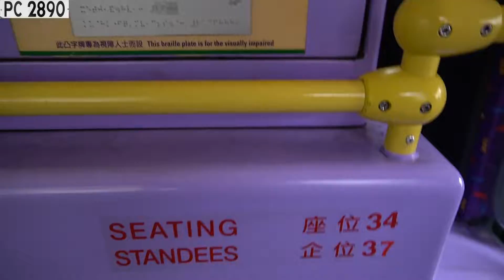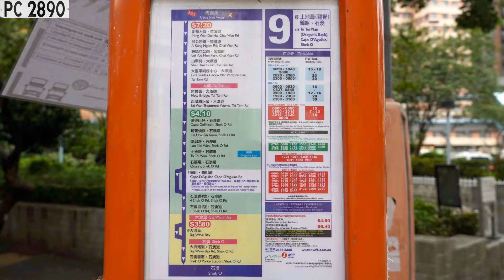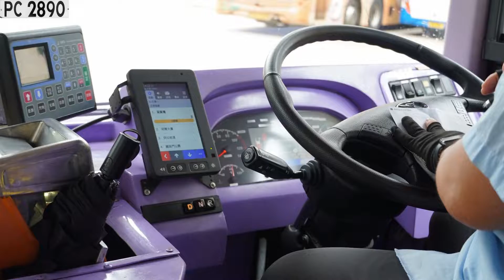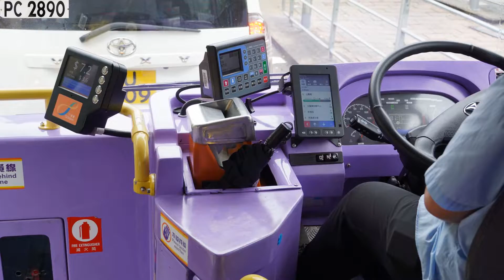(石澳拆樓記)(甜橙青年一哥)🇭🇰 新巴 NWFB #2600 TN5558 @ 9 筲箕灣 至 石澳 Shau Kei Wan to Shek O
**跳過路線介紹和車輛特寫: 由03:25 開始觀看。Travelling scene starts at 03:25 **
如果愛情來得太快像龍捲風，那麼這次只是一場幻愛：來也匆匆，去也匆匆，撲朔迷離，大多工作人士已對在家工作免疫。短暫的8號風很快便於11:10除下，本應專心做功課的我卻收到9號和14號線派出單層巴士行走的消息，便決定一戰較短的9號線。
這日下午9號線共派出3輛單層巴士，其中#2600 較為值得一試，我志在觀察接近12米的車輛駛入石澳的情況。沿途車輛不多，故可收放自如，路面情況和客量亦未至於需要派出雙層車，難怪這次出車出得這麼快。
一直以來都想拍攝新巴的長陣青年一哥#2600，但若是拍勵德邨的26和81線則留於平凡。這次有幸乘坐青年駛入石澳，如果在筲箕灣和大潭道不塞車的話，相信定能做出更好的成績。在鶴咀和兩方總站都有不少巴士迷舉機拍攝，感覺有如租了非專利的珀麗灣Dart去遊歷。希望這片能帶給各位一定的速度感，及我真的很愛祖國，因為坐了青年！(曲)
Love comes in a sudden like a hurricane, then this typhoon is nothing at all: comes quickly and leaves so soon. Most Work From Home employees is complaining about the arrangement of still having duties during the typhoon signal No.8 is on. Well we deserve that. NWFB 9 and 14 sent out single decker buses as soon as the Typhoon signal no.3 was on after 11:10am. I then decided to ride the short one route 9 as I had to finish my homework first.
There are 3 buses for route 9 in total. For Shek O direction I would like to try the 11.7M YoungMan #2600 first. Not many cars on Shek O Road, the bus driver could feel free and speed at maximum of 50km/h. #2600 is commonly seen on Lai Tak Tsuen bus routes 26 and 81, this time filming it at route 9 is a bonus. It would have been better if it is less traffic-congested at Shau Kei Wan and Tai Tam Road. At Cape D'Aguilar and both terminus, there were many bus fans taking photos of all route 9 buses. This feels like participating in riding a private hired, non-franchised Dart of PITCL riding along Shek O road. Hope this film can bring a sense of speed satisfaction. Love China, ride YoungMan! :O)

Bus: NWFB #2600 TN5558 (Youngman Centro-Liner Series JNP6120GR Euro V Voith DIWA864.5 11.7M)
Film Date: Wednesday 19/8/2020 14:24-14:49
Route: NWFB 9 筲箕灣 至 石澳 Shau Kei Wan to Shek O
Bus Fare: HKD 7.2
Total Travel Distance: 11.7km

14:24 1.筲箕灣 Shau Kei Wan
14:28 2.明華大廈 Ming Wa Dai Ha
14:29 3.阿公岩道 A Kung Ngam Road
14:29 4.鯉魚門公園 Lei Yue Mun Park
14:32 5.山翠苑 Shan Tsui Court
14:34 6.女童軍訓練中心 Girl Guides Cecilia Mar Venture House
14:37 7.新橋面 New Bridge
14:38 8.西灣濾水廠 Sai Wan Treatment Works
14:40 9.歌連臣角 Cape Collinson
14:43 10.蓮鶴仙觀 Lin Hok Sin Koon
14:44 11.爛泥灣 Lan Nai Wan
14:45 12.土地灣、龍脊 To Tei Wan, Dragon's Back
14:46 13.石礦場 Quarry
14:47 14.鶴咀 Cape D'Aguilar
14:48 15.石澳道4號 4 Shek O Road
14:48 16.石澳道1號 1 Shek O Road
14:48 17.大浪灣道 Big Way Bay Road
14:49 18.石澳警署 Shek O Police Station
14:49 19.石澳 Shek O